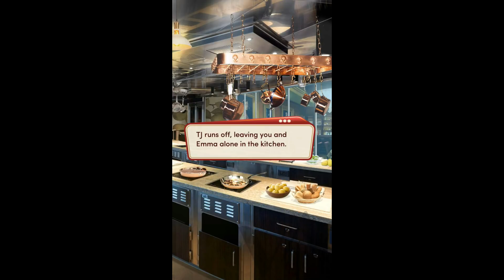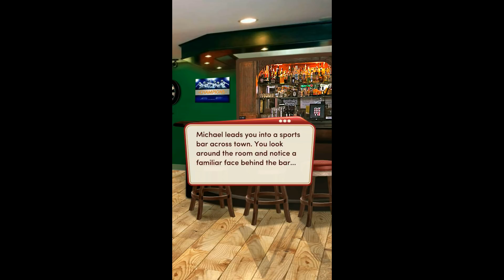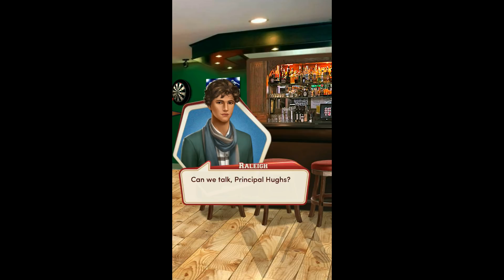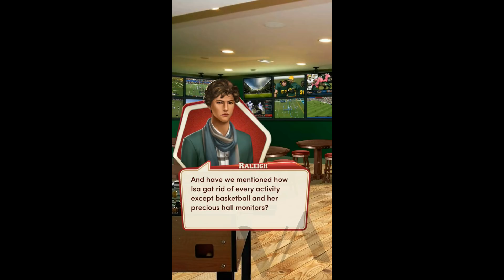(Diamonds) Choices: High School Story Book 2 Ch 12 (MICHAEL'S ROUTE!!)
Oh man. I'm really disappointed in this chapter. I had high hopes. But at least we solved the case so thats's good!

For Emma and Maria's routes, check out Abhirio's channel (in my featured section)!